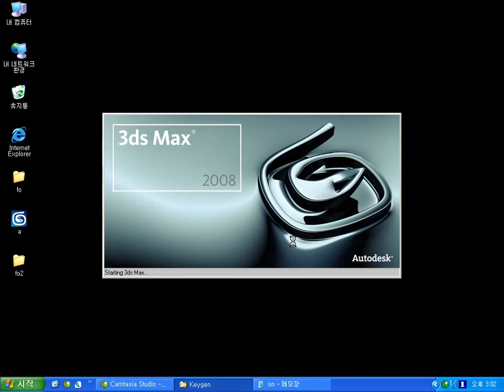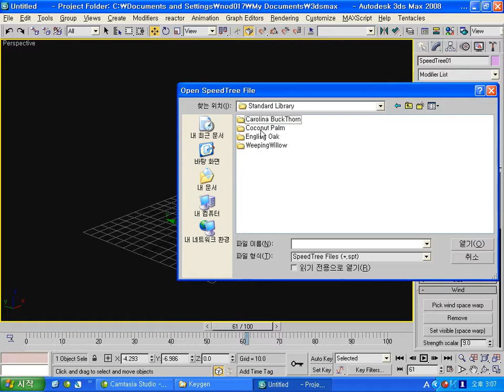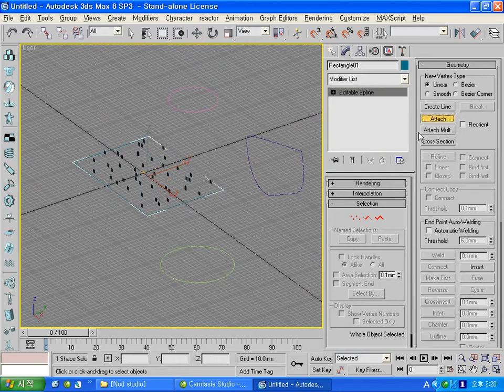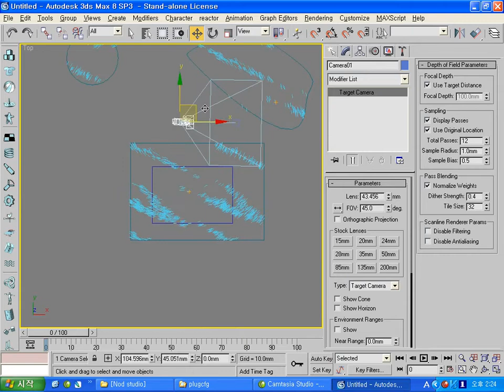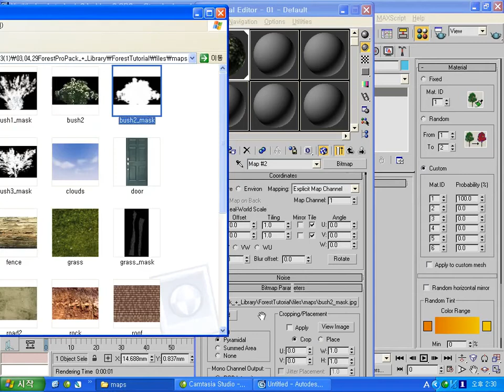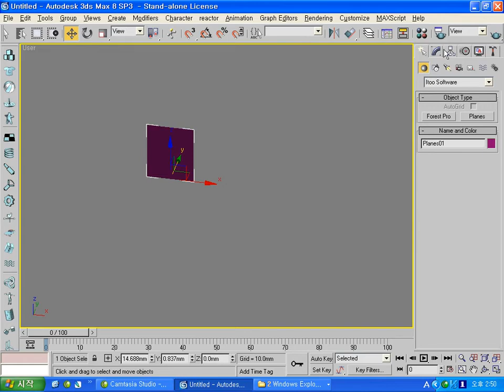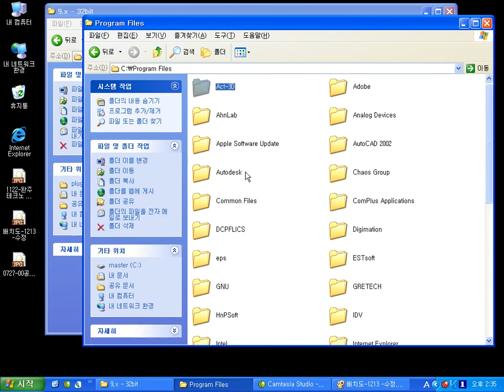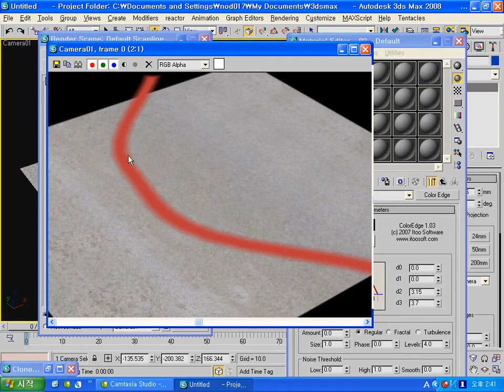[디자인시각화] 4. 조경(환경) 만들기 - 3ds max plugin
3ds max와 After effect를 가지고, 건축 애니메이션 워크숍입니다. 2007년도에 촬용된것을 발견해서 올리는데요, 그 개념은 지금도 동일합니다. 특별히 애니메이션의 개념 그리고, 애니메이션의 랜더링을 편집 합성하는 개념과 방법론은 인터페이스만 살짝 바뀌였지 그 개념은 같다고 볼 수있습니다.

건축 애니메이션에 대해서 요청하신 분들은, 먼저 이 시리즈를 보시면 도움이 될것 같아요.

00:01 - Speed Tree / 3ds max plugin
07:13 - Forest Pack Pro
24:08 - Forest Planes
29:37 - Color Edge, plugin